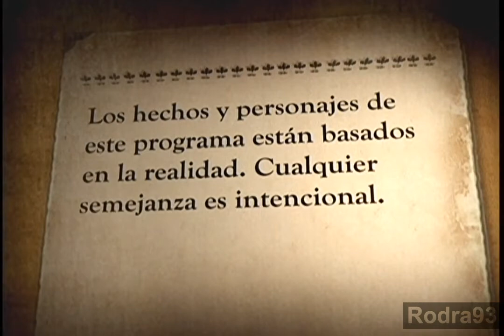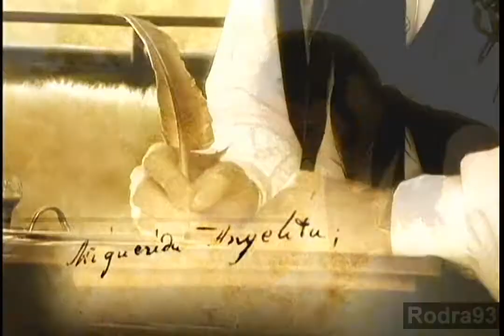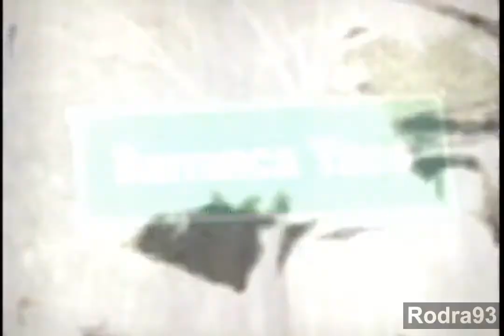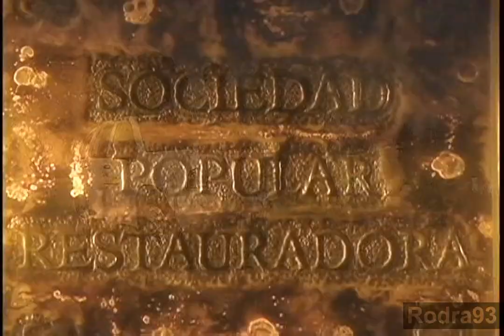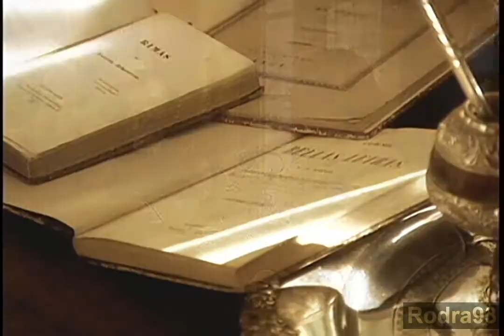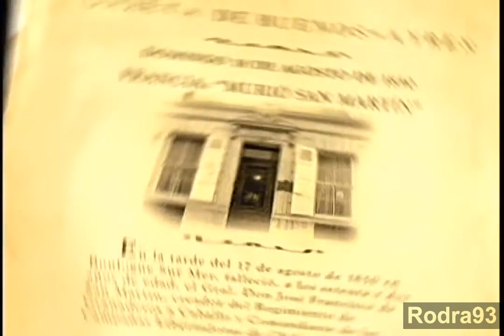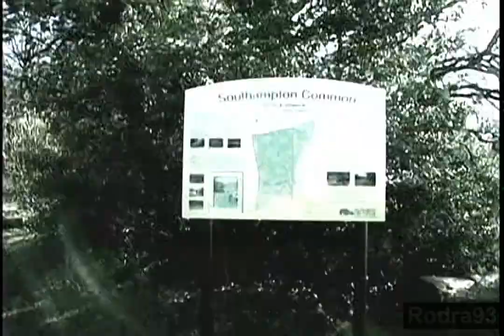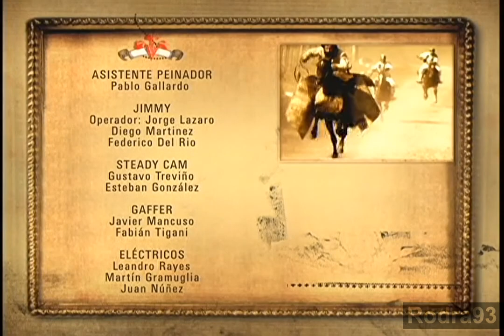Algo Habran Hecho por la Historia Argentina Capítulo 4 "La Vida Color de Rosas" HD 60fps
Muy Entretenida, bien ambientada... pero con una vision Parcial de la historia... falto explicar un poco mas el Contexto en el que se dieron los hechos, se pierden muchos detalles importantes en el camino, avanza muy rápido la historia y pasa a ser un relato.
"La Vida Color de Rosas"
El último episodio de la primera temporada arranca en 1828 con el asesinato de Manuel Dorrego durante el primer golpe de Estado realizado en la Argentina, a manos de Juan Lavalle. Finaliza con la Batalla de Caseros de 1852, en la cual Justo José de Urquiza vence a Juan Manuel de Rosas y se hace con el mandato.
Fusilamiento de Dorrego, Unitarios y Federales, Juan Manuel de Rosas; Caseros (1852)

Tengo solo hasta la segunda temporada en DVD, el video tiene mucho ruido en fondos oscuros, no pude reducirselo mucho para no demorar mucho tiempo en codificarlo y se conserve mas detalle.
Avisynth+BakaEncoder:Pass=2@x264
DGDecode/SMDegrain/QTGMC/Deblock/FixChromaticAberration/SincResize/Autolevels
"--bitrate 7500 --preset slower --b-pyramid 2 --tune film --direct auto --8x8dct --cabac --bframes 2 --b-adapt 2 --open-gop --keyint 29 --ref 16 --vbv-bufsize 47500 --vbv-maxrate 37500 --log-level none --quiet --output-csp i420"